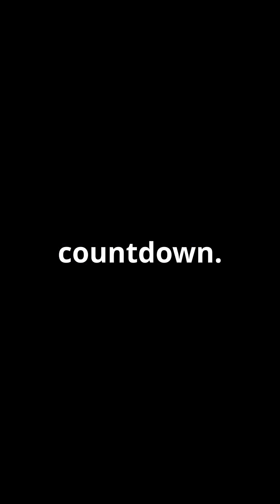4 Events We’ll Never See – But Shouldn’t Miss”youtube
4 Events We’ll Never See – But Shouldn’t Miss”youtube

These 4 cosmic events are real.
They’re written in the future of the universe… but we’ll never be around to witness them.
From exploding stars to the end of time, this video shows what the universe has planned after we’re gone.

future space events

Betelgeuse supernova 2025

Milky Way Andromeda collision

Sun red giant timeline

heat death of the universe explained

end of Earth space events

future of the cosmos

scary space facts

cosmic countdown

AstroKobi shorts style